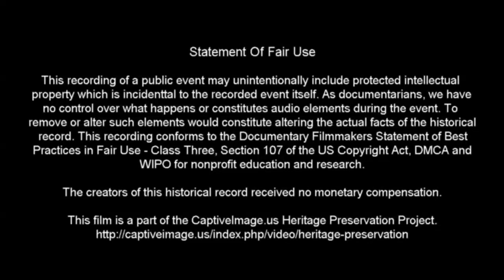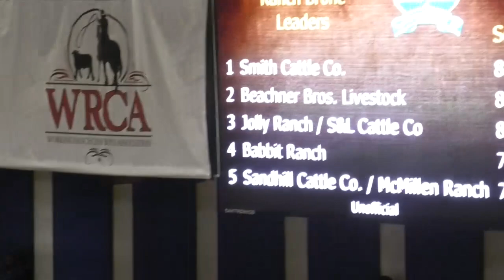Bronc Riding Set 1 - 2020 WRCA World Championship Ranch Rodeo | Saturday Night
Bronc Riding in this event uses Ranch Bronc riding rules where there are no points given for marking out, the rider must use a western ranch saddle and is allowed to grab onto the saddle horn.

This was the first event of the third rodeo of the 25th annual World Championship Ranch Rodeo held at the Civic Center Complex in Amarillo, Texas. A total of four rodeos are usually held during the week to determine which ranch team will take the world championship back to the ranch with them. However, Amarillo CCP virus restrictions limiting the number of spectators led to the addition of two additional rodeos so that pre-sold tickets could still be honored.